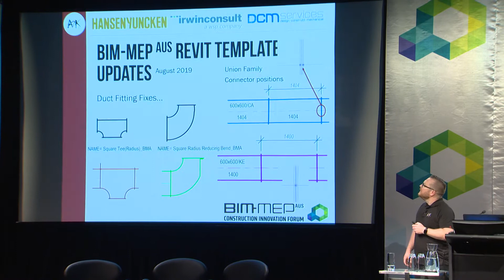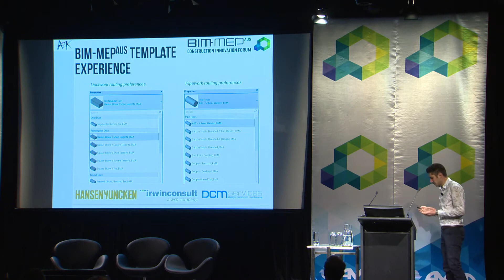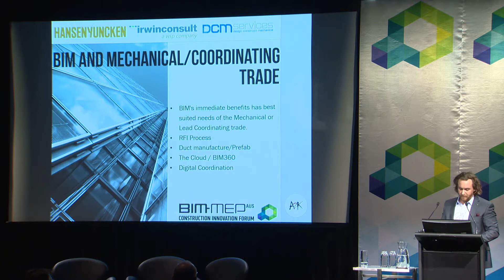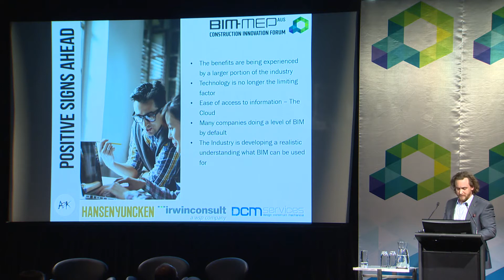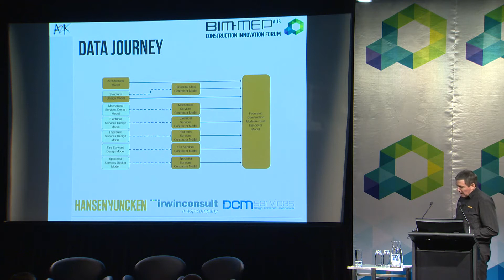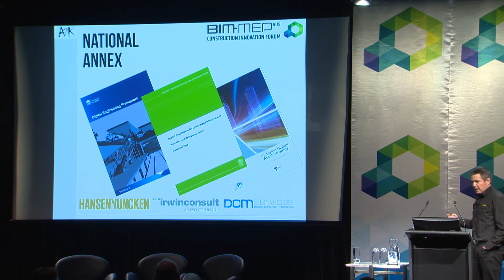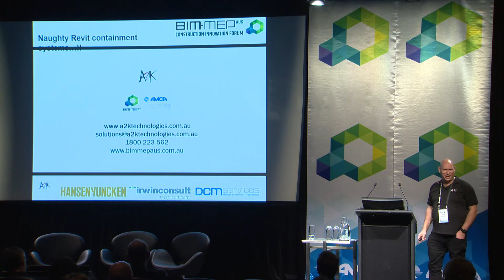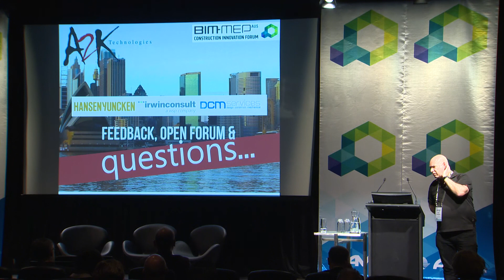Construction Innovation 2019 Forum - Design-To-Fabricate and Design-To-As Built with BIM-MEP AUS